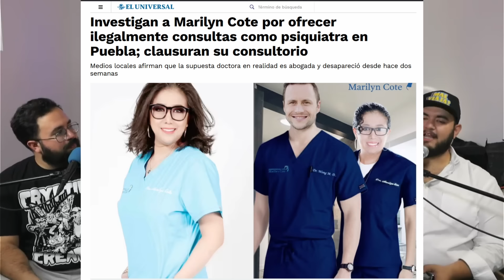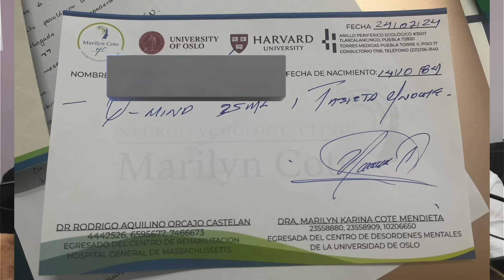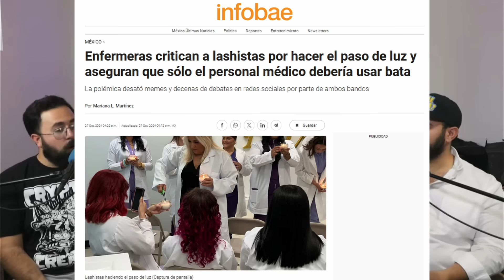EP-76 MANU REGRESA | MARILIN COTE | YOUTUBE KIDS | VIDEOJUEGOS | H4T3E EN INTERNET | LASHES Y MÁS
Hoy les tenemos una sorpresa a todos nuestros hermanos y hermanas malviaja2

Conviértete en miembro del canal, unete a nuestro servidor de discord